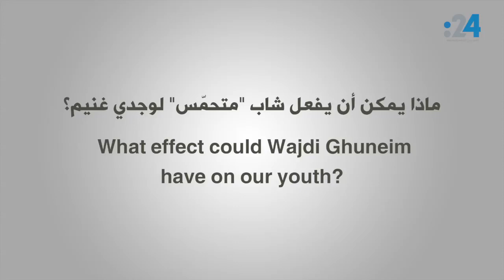What effect could Wajdi Ghuneim have on our youth?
التفجيرات التي وقعت في التاسع من إبريل\نيسان 2017 ضد الكنائس في مصر، وقبلها تلك التي وقعت بداية العام، وما سبقها العام الماضي، ما عاد خافياً على أحد مسؤولية المناخ التحريضي الكبير الذي يلعب فيه الإخوان المسلمون الدور الرئيسي، متقاطعين بشكل كبير مع الخطاب "الداعشي"، وأحد هذه الأصوات التحريضية هو الداعية الإخواني "وجدي غنيم" (هو المعروف بتحريضه على المسيحيين منذ استيلاء الإخوان المسلمين على السلطة في مصر العام 2012)، لذا خصص الشيخ وسيم يوسف حلقة من برنامجه (من رحيق الإيمان) على قناة أبوظبي، لفضح خطاب وجدي غنيم والرد عليه.